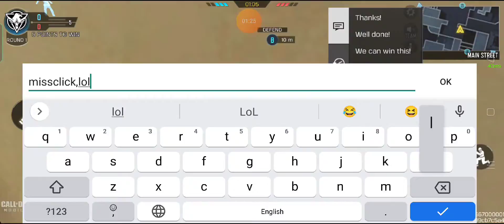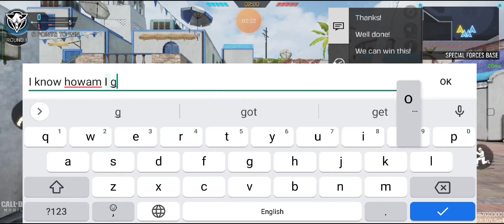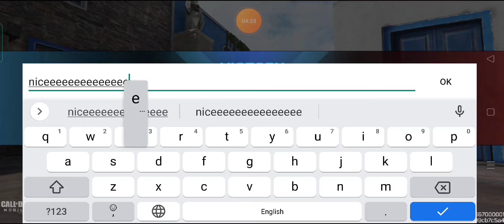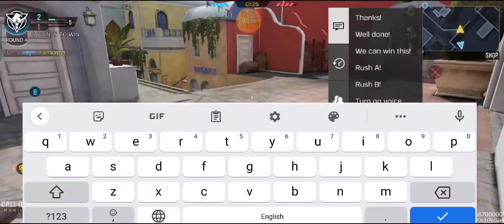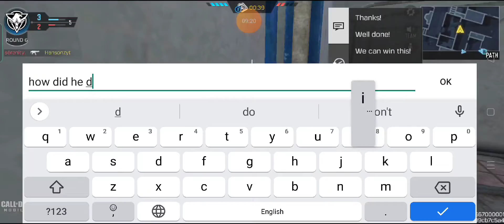road to legendary(again)part 6